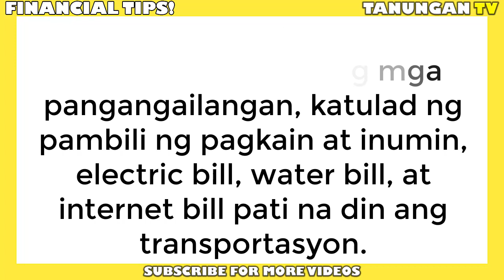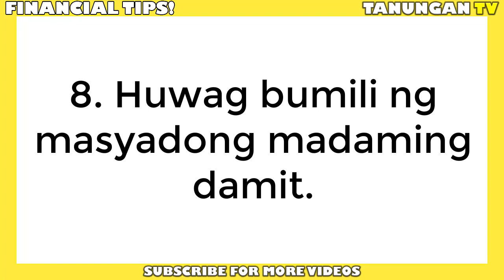10 TIPS PARA MAKAPAG IPON NG PERA | Relationship Counselling Online | Relationship Advice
Hello po mga kaibigan! Naisip ko lang gumawa ng Facebook group para sa youtube ko na Tanungan TV, baka gusto niyo po mag join at dun po tayo mag usap kung meron po kayong mga gustong pag usapan patungkol sa relasyon.

Search niyo lang po at mag join sa "Tanungan TV FB Group"

Salamat po! 10 TIPS PARA MAKAPAG IPON NG PERA

Salamat! XD

relationship tips
health tips

10 TIPS PARA MAKAPAG IPON NG PERA

1. Gumawa ng buwanang budget para sa iyong mga pangangailangan, katulad ng pambili ng pagkain at inumin, electric bill, water bill, at internet bill pati na din ang transportasyon.
2. Iwasang kumain sa labas.
3. Iwasan ang pag bili ng mga gamit na hindi naman kailangan.
4. Iwasang umutang na may malaking interest.
5. Huwag gagastos ng hindi kaya ng budget.
6. Iwasang mag dala ng sobra sobrang pera sa pitaka
7. Iwasan ang pag inom ng alak at paninigarilyo. Hindi lang nakakasama sa kalusugan, kundi pati sa bulsa.
8. Huwag bumili ng masyadong madaming damit.
9. Huwag mag susugal.
10. Humanap pa ng ibang mapag kakakitaan. Relationship Counselling Online | Relationship Advice